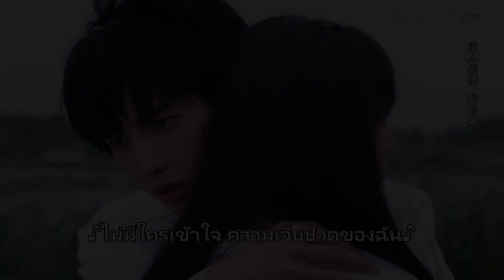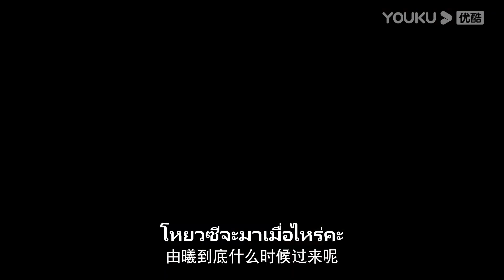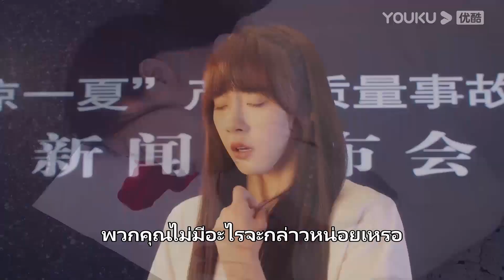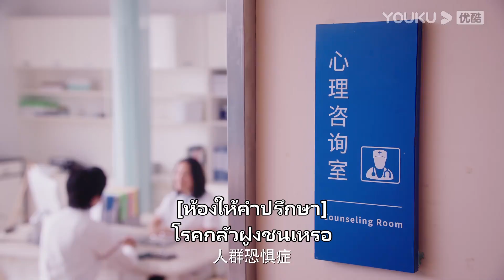ฉบับย่อ | น่ารัก โหยวซีพยายามช่วยเหยาเหย่าจากอาการกลัว | ผู้ช่วยสุดเปิ่นของนายซุปตาร์ | YOUKU